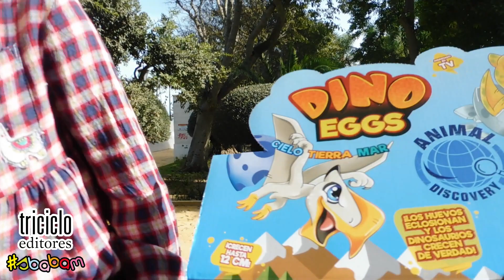EN BUSCA DE HUEVOS DE DINOSAURIOS🦖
Buenas tardes amiguitosss como bien os dije aqui os traigo un super video con mi mejor amiga Nuria donde vamos en busca de huevos de dinosaurios 😋 los nuevos dinos eggs que nos manda @tricicloeditores y @sbamworld y que son una pasada y no podeis perderos el final del video donde enseño tambien la nueva ``Pasta Furba´´ tambien de la misma marca que nos ha super encantado por que cambia de color,tiene perfumes diferente...bueno bueno no cuento mas y ir corriendo a verlo.
Cualquiera de las dos cosas podeis encontrarla en la pagina web
o en tu quiosco mas cercano 😍😘

Besitos de coloresss 💗💙💜💙💚💛